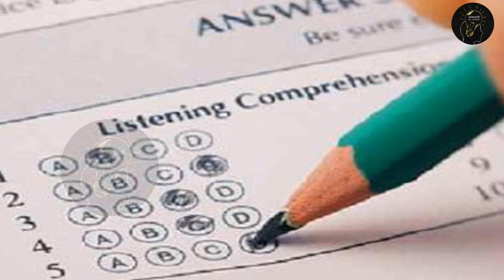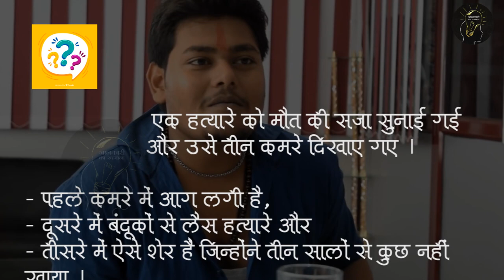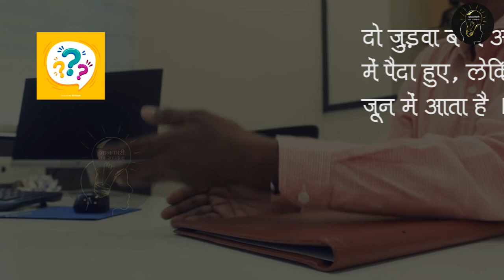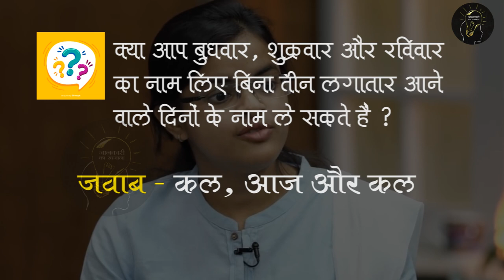इन सवालों के जवाब देना मतलब IAS का एग्जाम देना | क्या आप दे सकते हैं जवाब?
IAS का एग्जाम सबसे कठिन परीक्षाओं में से एक माना जाता है. लिखित परीक्षा पास करने के बाद कैंडिडेट्स को इंटरव्यू के लिए बुलाया जाता है. आइए आपको बताते हैं IAS के एग्जाम में पूछे गए सिर घुमा देने वाले कुछ सवाल और उनके जवाब |